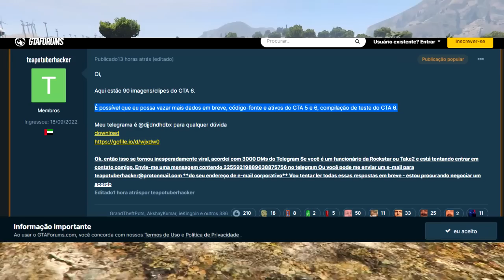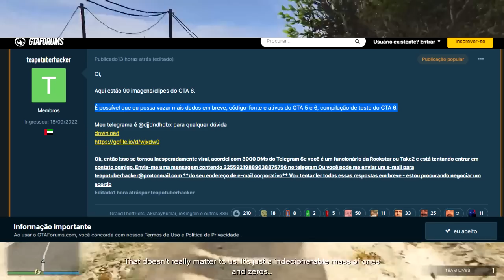HACKER LANÇARÁ GTA 6 COMPLETO PRA TU JOGAR SE ROCKSTAR NÃO PAGAR (FERROU)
vazou imagens e vídeos do novo gta 6

gta vi novas imagens